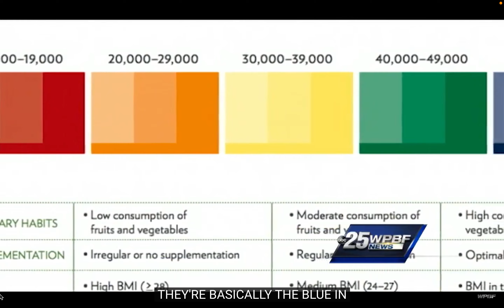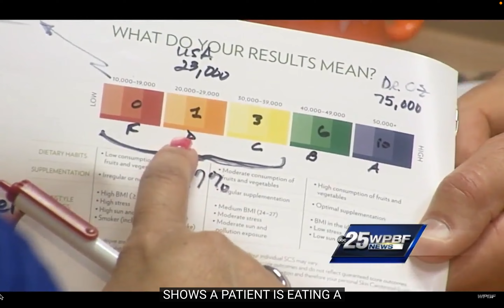News Clip with Dr Feld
Focus on Prevention